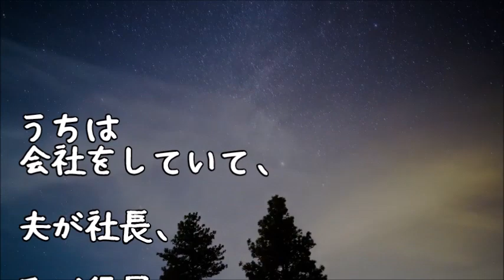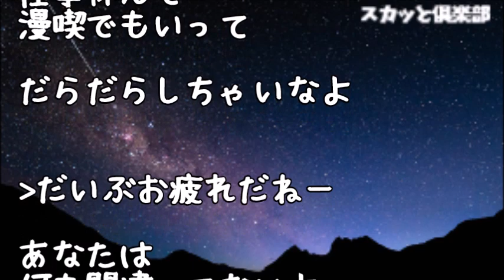【修羅場】夫婦で経営してる会社に夫の愛人が乗り込んできた！→私「（取り乱したいけど、従業員が見ているからダメだ…！）こちらへどうぞ」愛人「！」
修羅場な話 両家集まっての結納の場に彼いわくDQNな彼妹が現れた「無職に×２に５人の子持ち、浮気とDVと借金と嫁イビリの中卒兄と、結婚してくれるんですねｗ」私「え！？」彼「黙れ！」

【修羅場】父の同僚数名＆不倫相手が入院中の父の病院に凸→一同「両思いの二人のために身を引いて離婚しろ！」と母に詰め寄った！→しかし母の思わぬ返答に場は唖然、父は泣き出して…

【修羅場】小学生の頃、父親の会社が倒産＆不倫逃げ→多額の借金を背負いボロアパートで母と暮らしていると「クソガキﾀﾋね！」と不倫相手が毎晩凸！ある日、遂に不倫相手は私を…

【修羅場】夫「不倫相手が妊娠したから別れて！君は優しいから分かってくれるよね」私「心の整理をする時間が欲しい」夫「うんうん､わかるよ」→私「離婚しないね！」夫「え！？」【スカッと倶楽部】

修羅場な話　会社行こうとすると息子が足に纏わり付いて泣きじゃくる 「僕を捨てないで！一緒に連れてって、お母さんと一緒は嫌だ！」→衝撃の結果…【スカッとAK】

●引用元
▽記事